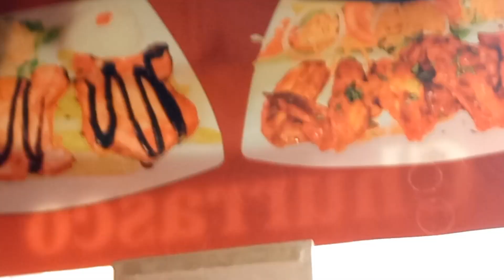una rica comida + perros#enmivlog